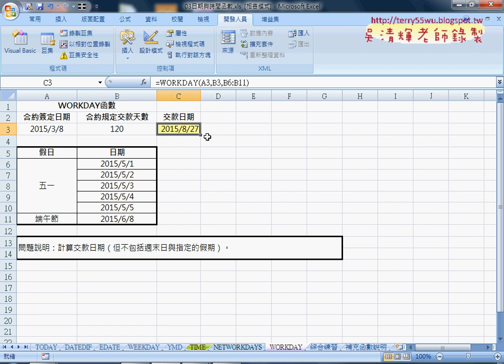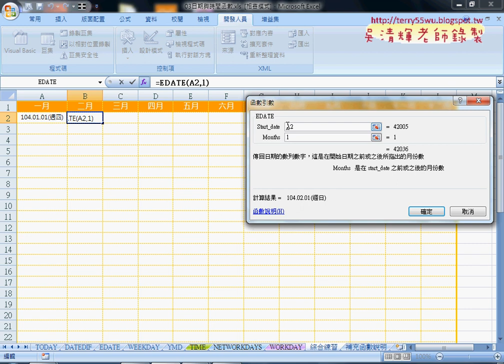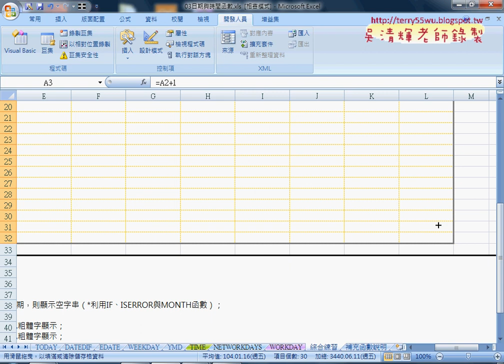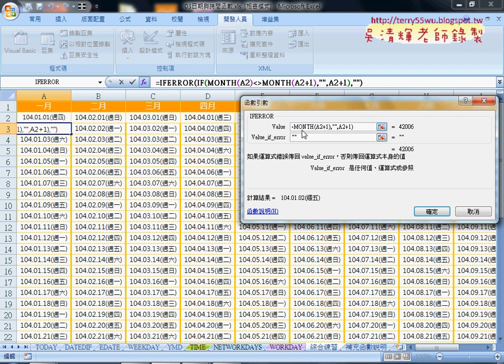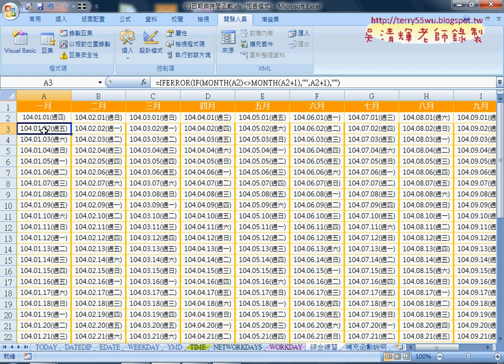06 計算工作天數與產生年曆